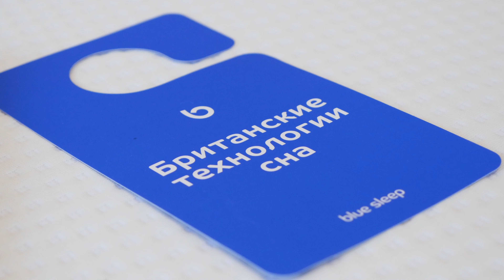Дарья Мороз тестирует матрас Bluе Sleep 💙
100 дней на тест-драйв матраса или вернём деньги ✅ Высыпайтесь за 6 часов, как за 10 😴 5000+ отзывов на 5 звёзд ⭐️ Здоровый сон – путь к успеху! Спи уже сегодня, а плати потом 🚚 Бесплатная доставка по России ➡️

Сон – это важно! Смените свой матрас на Blue Sleep и у вас появятся:

• Комфортный отдых и здоровый сон
• Оздоровительный эффект на весь день
• Ортопедические свойства матраса
• Быстрое засыпание и легкое пробуждение
• 100 дней на тест-драйв матраса – простой возврат
• 10 лет гарантии на матрас

Как заказать? Всё просто:
🤟🏻 Сделайте заказ на сайте bluesleep.ru – сейчас как раз действуют большие скидки на весь ассортимент
📈 Доступна онлайн рассрочка на сайте за 5 минут – спите комфортно сейчас, а платите потом
🚚 Бесплатная доставка по России – курьеры работают в масках и перчатках

Позаботьтесь о своем здоровье и здоровье близких – закажите Blue Sleep сегодня! Бесплатно доставим здоровый сон до вашей спальни 😴